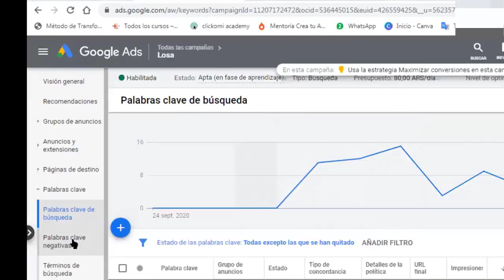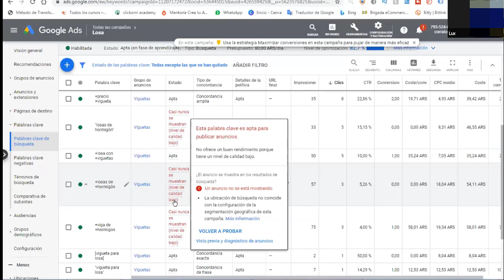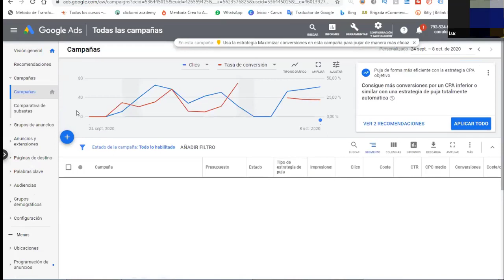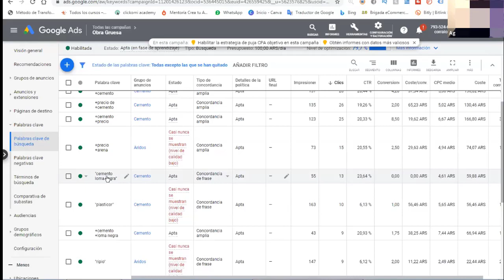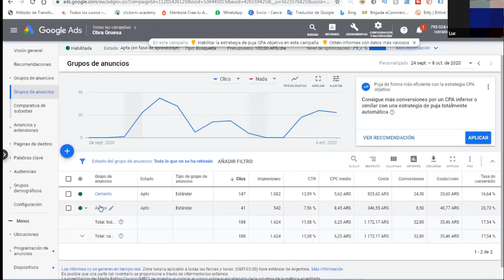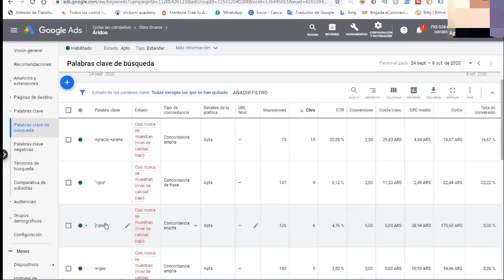Búsqueda de Palabras Claves en Anuncios de Google Ads.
En este video revisaremos en detalle Cómo segmentar correctamente  tus Campañas de Publicidad utilizando los Anuncios de Google Ads.

👉 Si quieres emprender SIN EXCUSAS y con un MÉTODO PROBADO una y otra vez, NO solo por mi, sino por CIENTOS de Emprendedores Digitales, entonces visita el siguiente link ahora y TOMA ACCIÓN